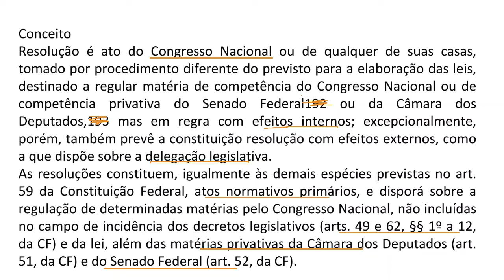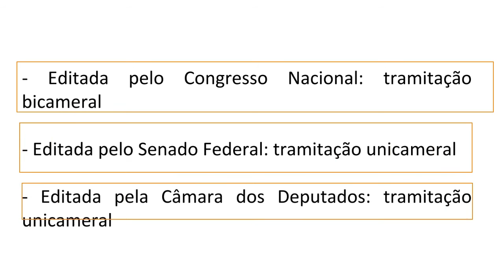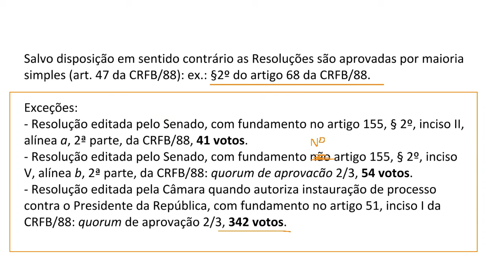Processo Legislativo: bloco 16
Resoluções.